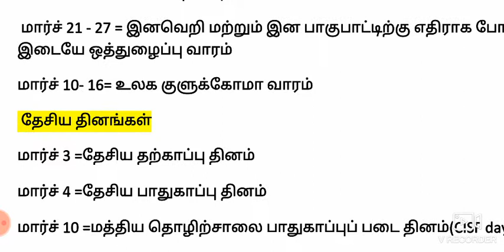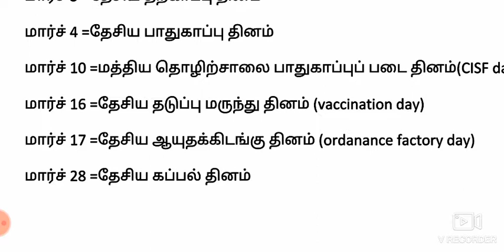March important day|மார்ச் மாத‌ முக்கிய தினங்கள்